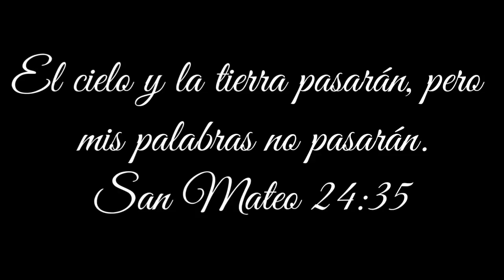Diseño PAVO REAL terminado + próximo diseño a bordar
HOLA COMO ESTAN EN EL VIDEO DE HOY LES MUESTRO EL DISEÑO PAVO REAL TERMINADO Y TAMBIEN LES MUESTRO EL PROXIMO DISEÑO EL A BORDAR.

29,233 SUSCRIPTORES

MUSICA UTILIZADA;